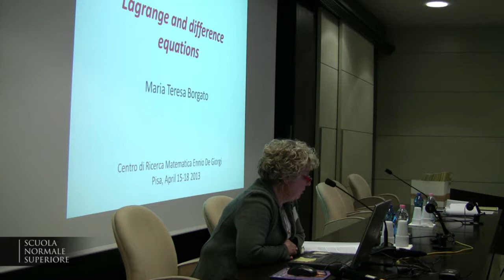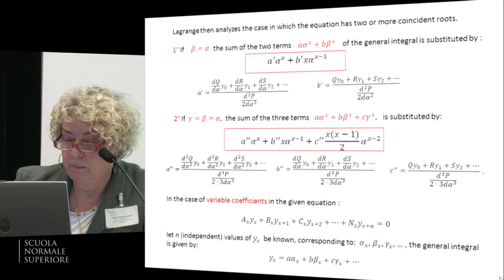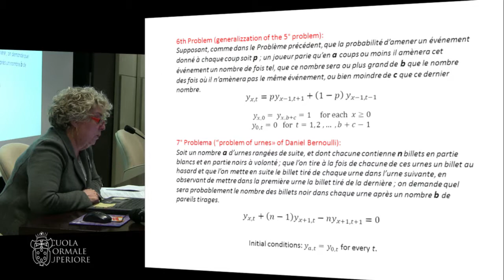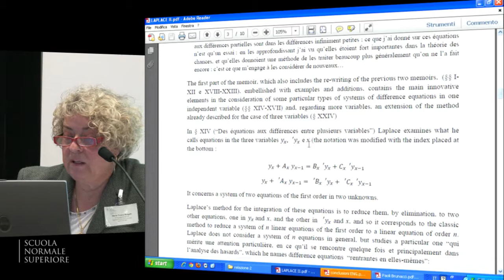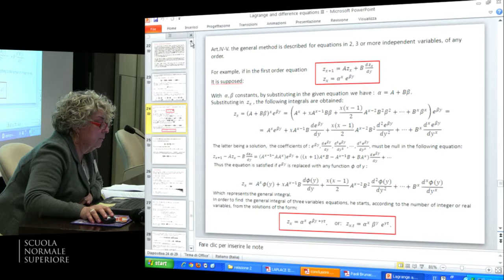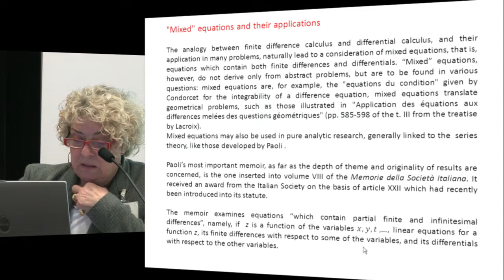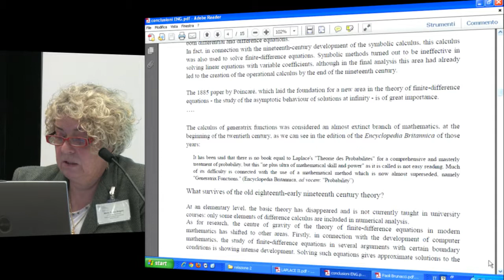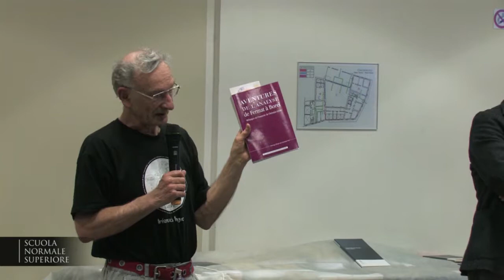Maria Teresa Borgato, Equations aux différences finies - April 16, 2013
Maria Teresa Borgato, Università di Ferrara
Equations aux différences finies

Lagrange two hundred years later
International Conference
15-18 April 2013